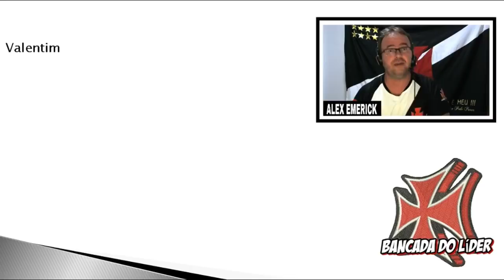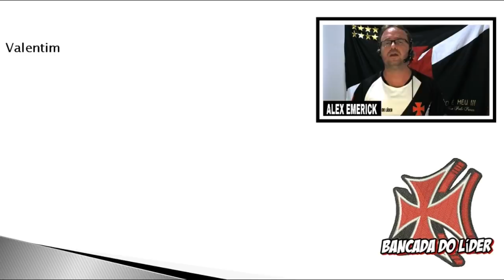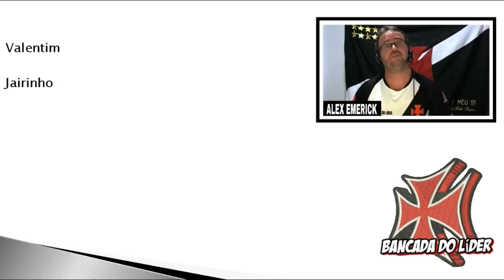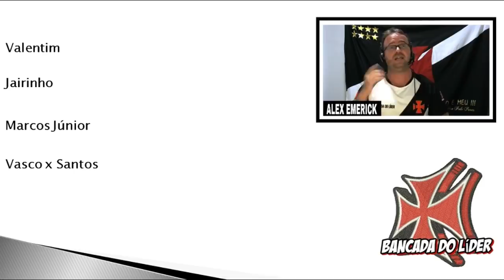Reforço fazendo exames | Erros de Valentim | Torcida indignada | Últimas notícias do Vasco